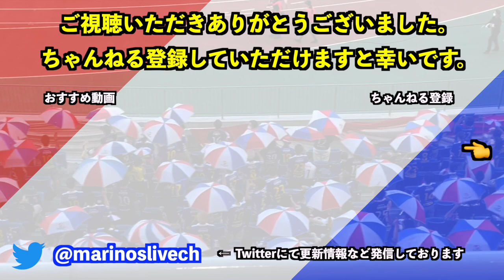"やっちゃえNISSAN" ナイター/DAY 宮市亮 ハーフタイムコメント映像 2023/8/12 vs ガンバ大阪 2023 J1 League 第23節｜横浜F・マリノス現地映像